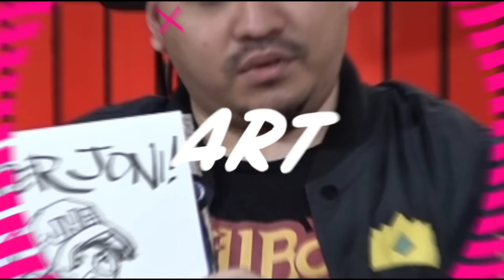DARI HOBI HINGGA BERHASIL MENGUKIR PRESTASI - JNE UNTOLD STORY (Dewa Rizki COSMO JNE)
UntoldStory kali ini bersama @rico_cepero akan mengupas cerita inspiratif dari Dewa Rizky yang berhasil mengukir prestasi kejuaraan Futsal. Yuk, langsung aja tonton videonya sampai habis di channel Youtube JNE supaya ga kelewatan info menarik seputar

✨ Promo 10 poin senilai Rp 250.000,- khusus untuk member baru JLC